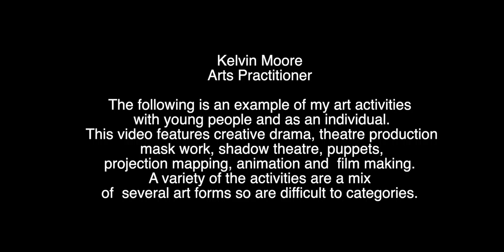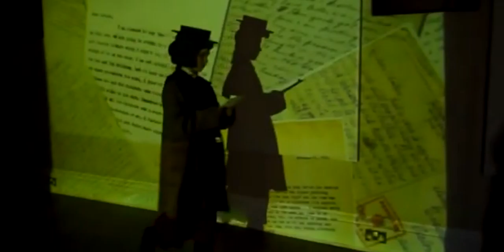Example of Kelvin's Work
This is a short video with an example of my work as an arts practitioner.